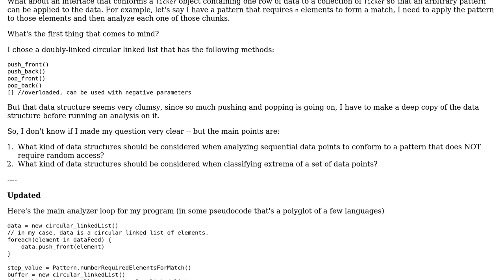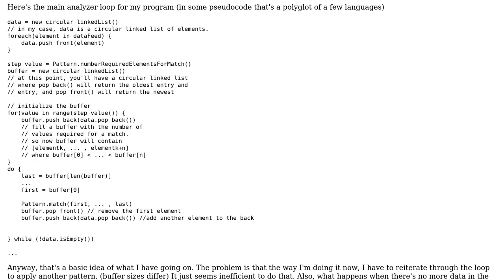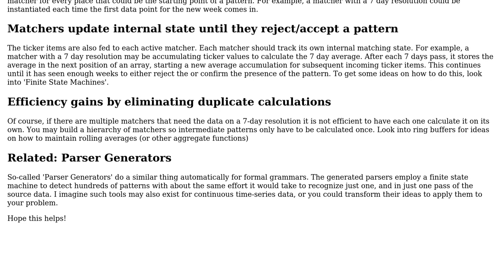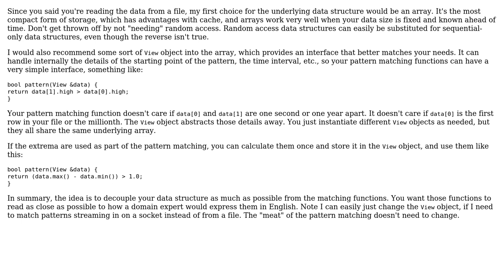Data structure for pattern matching (2 Solutions!!)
Data structure for pattern matching

With thanks & praise to God, and with thanks to the many people who have made this project possible! | Content (except music & images) licensed under CC BY-SA | Music | Images & others | With thanks to user Karl Bielefeldt user Joseph Tanenbaum user Christophe user alvonellos and the Stack Exchange Network Trademarks are property of their respective owners. You are responsible for your own actions.